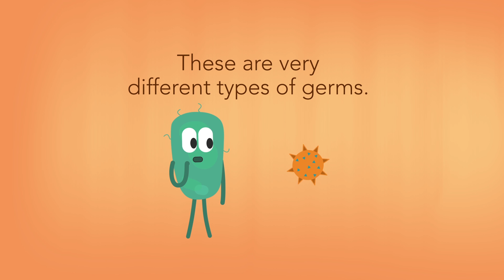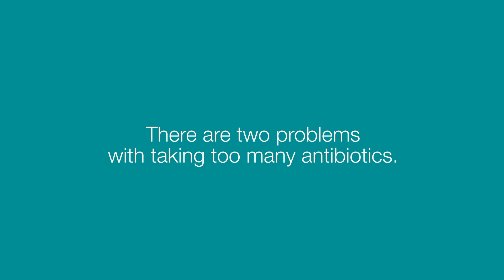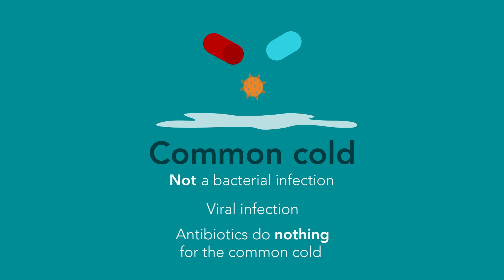Good Germs vs. Bad Germs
Everyone has germs in their bodies called bacteria and viruses. There are “good bacteria” that help keep us healthy, and viruses usually make us sick. See what happens to these germs when we take too many antibiotics.